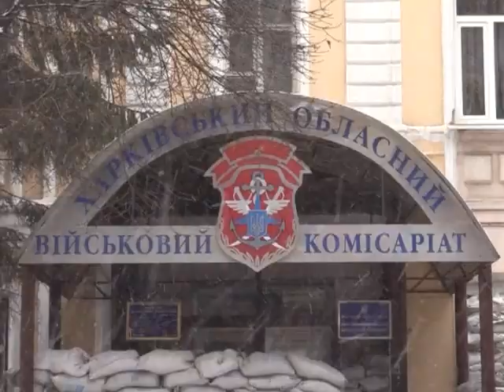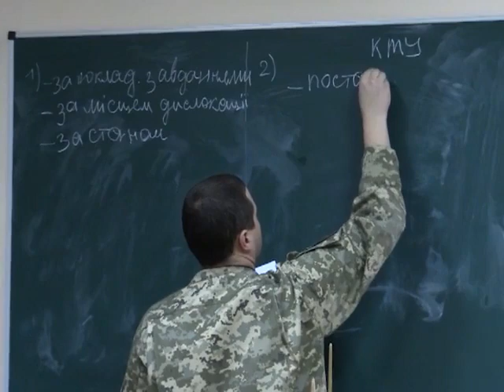Програма "Час Ч" №663 (19.01.2016р. Вечірній випуск)